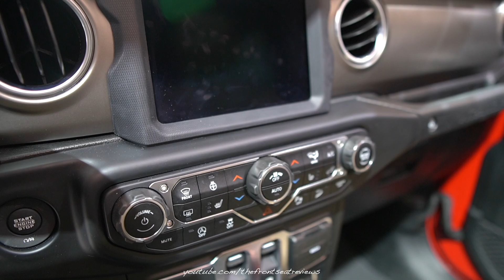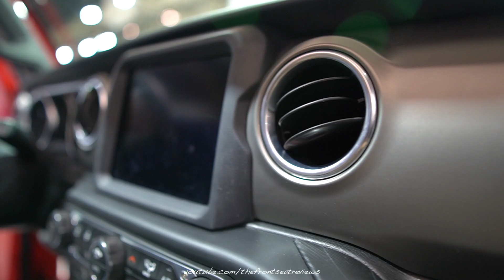2020 Jeep Wrangler Rubicon - Exterior and Interior Walkaround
Today we review the 2020 Jeep Wrangler Rubicon. We hope you enjoy this detailed walk around of this amazing Jeep Wrangler Rubicon.